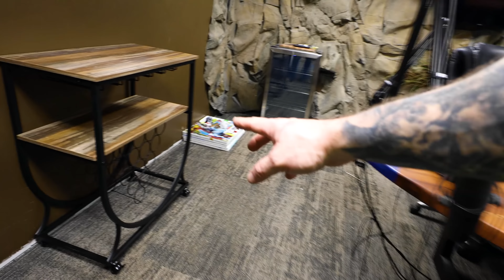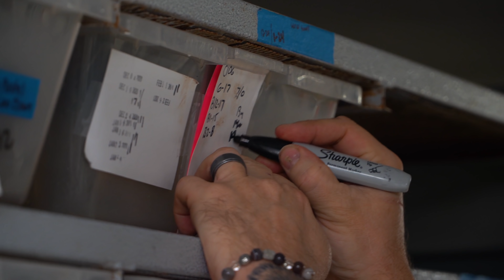FIRST SNAKE EGGS OF THE SEASON!! | BRIAN BARCZYK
WE HAVE EGGS!! We have our first snake eggs of the year at BHB Reptiles.

↑↑↑↑↑↑FOLLOW NOAH↑↑↑↑↑↑